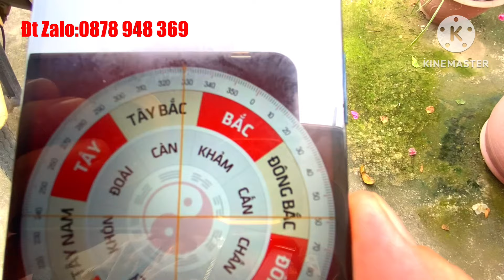Bán nhà đất giá rẻ gò dầu Tây ninh 13x29 giá 2ty2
Bán nhà đất giá rẻ gò dầu Tây ninh Đt/zalo 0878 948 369